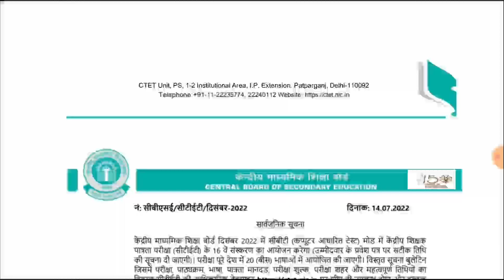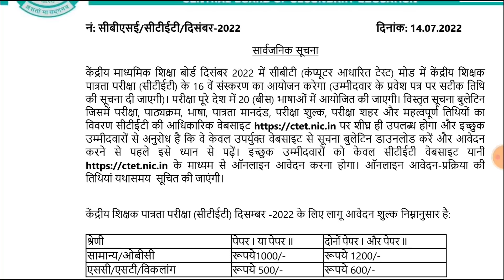TET 2022 विज्ञापन जारी 25 जुलाई आवेदन शुरू | TGT PGT 2022 EXAM DATE